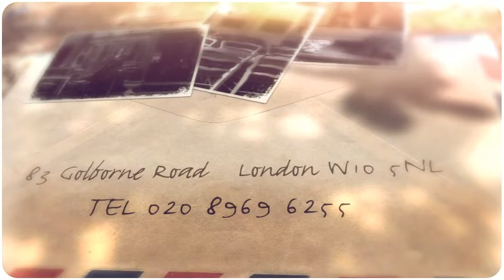Susan Osbourne Interiors